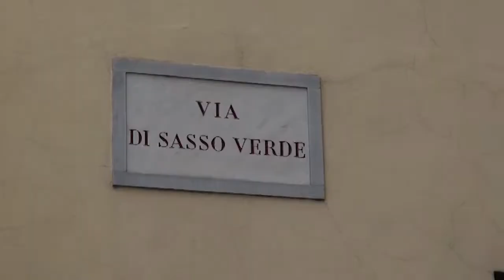Le opere di Maura Giussani per Casa Thevenin